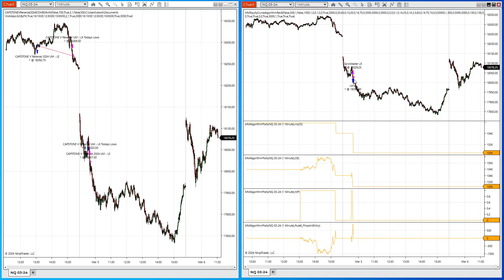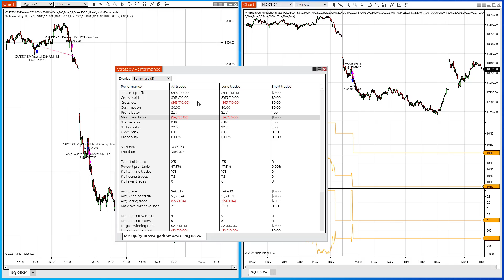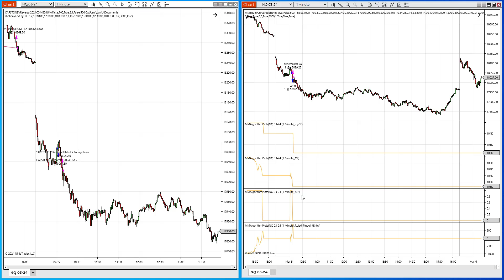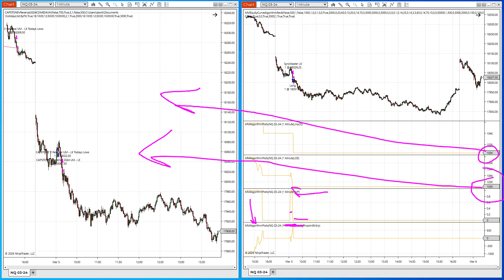NinjaTrader 8 Pinpoint Entry Algorithm for the Nasdaq Futures - Entering a Trade at a Better Price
Open Code Trading System Courses:
Seven Trading Systems for the S&P Futures

How many trades go immediately in the direction of the trade? The Pinpoint Entry Algorithm is one of my favorite entry techniques in the Money Management Algorithms to test a more efficient entry technique especially in today's markets where chop has become more of the norm.

We demonstrate how waiting for a 15 point adverse excursion from the initial entry improves the V-Reversal Combination 24 strategy. We demonstrate this with the Money Management Algorithms in NinjaTrader 8.

Futures and options trading has large potential rewards, but also large potential risk. You must be aware of the risks and be willing to accept them in order to invest in the futures and options markets. Don't trade with money you can't afford to lose. This website is neither a solicitation nor an offer to Buy/Sell futures or options. No representation is being made that any account will or is likely to achieve profits or losses similar to those discussed on this website. The past performance of any trading system or methodology is not necessarily indicative of future results